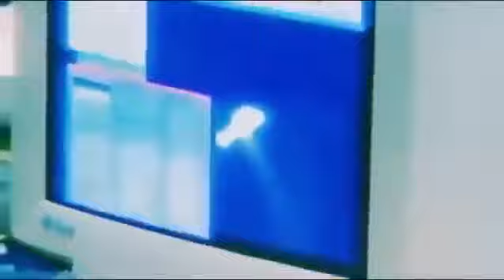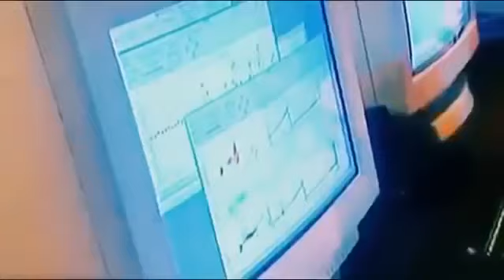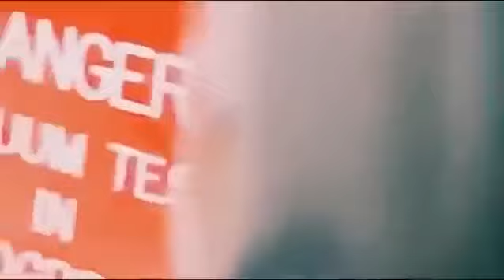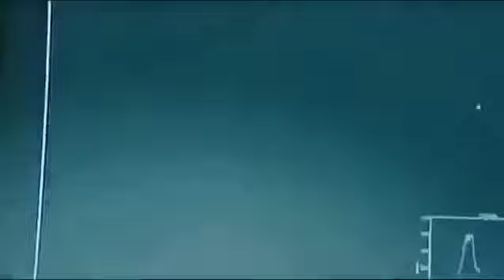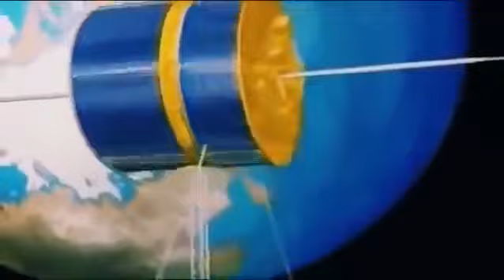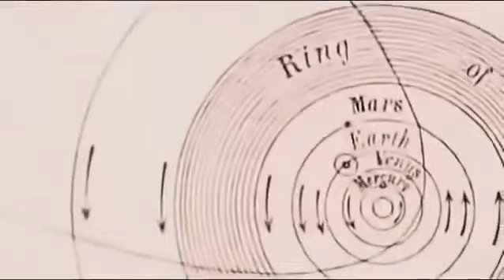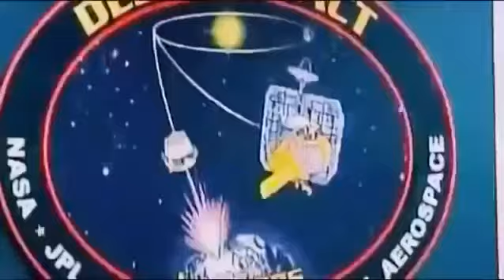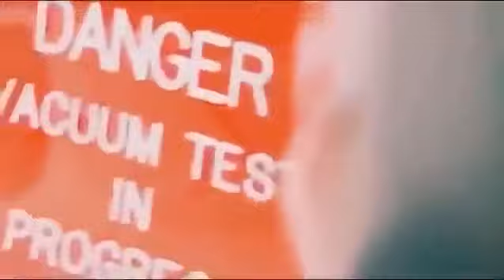ВОТ ЧТО УГРОЖАЕТ ЗЕМЛЕ! СЛАБОНЕРВНЫХ УБРАТЬ!